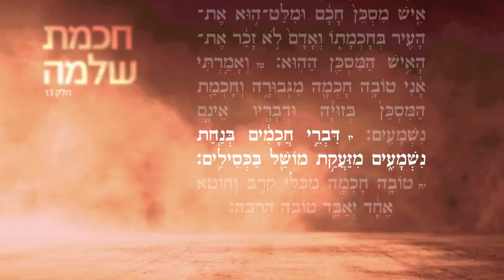מסרים מחכמת שלמה: פרק 13 - לקנות חיי נצח - הרב זמיר כהן HD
הרב זמיר כהן מבאר את ספר קהלת מתוך ניסיון להבין מעט מדברי חכמתו של שלמה המלך, על פי מסרים הנוגעים למציאות חיינו בעבודת המידות, שלום בית, כוחות הנפש, חינוך ילדים ועוד. לפניכם פרק 13